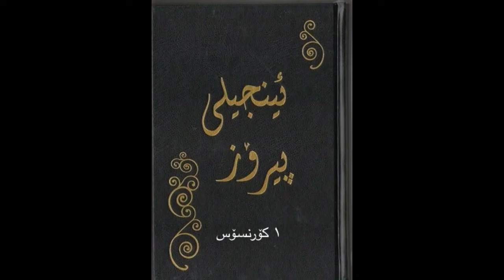Kurdish Sorani audio Bible, 1 Corinthiansکتێبی پیرۆز بەزاراوەی سۆرانی. بەشێوازی دەنگی بەشی 11١١